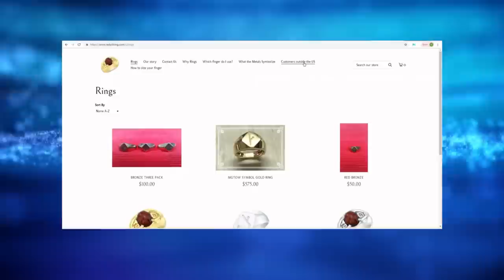Fitness Chicks Desperate For Male Attention - MGTOW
Hi Everyone Sandman Here,

Today I'm going to discuss a post from the going your own way dot com forum by someone named Edward and I quote "The majority of Americans are overweight and lazy. However, for that ~10-15% that start revolving a large part of life around fitness and “looking better”…I find most of them super annoying. Most of the women at my local YMCA show up in ultra tight spandex and sports bras …obviously craving attention. I asked about this on a city data forum and one of the mods banned me for questioning her logic about needing to wear a sports bra to better see her form during certain exercises. These women wear the least amount of clothing possible and get on the stairsclimber machine in front of everyone to get attention. The men are in on it too now. A lot are now wearing short shorts (I’ve heard the phrase hoochie daddy shorts) and barely there tank tops. They primp, flex and take videos/pictures in front of the mirrors. They use words like “bro” in every sentence. I’m old enough to remember a time when dudes showed up to the gym in whatever old gym clothes they had and some old sneakers. Now it’s more like a fashion show. These dudes obsess over consuming enough protein, not skipping leg days, and many now take steroids…all in the pursuit of female validation if we cut through the BS. I’m not saying staying fit is bad …I go 2-3x a week for 45 minutes, but the whole idea of thinking we need to work out to change our looks is annoying to me. I kinda feel sorry for the dudes that are at the gym 5-6 days a weeks for hours at a time…for what? Functionally in everyday life there’s really only so much strength a person needs unless you’re a pro athlete or something looking for an advantage." "Unquote. I didn't realize that the gym has gotten so bad that there are male prima donnas there in 1970s style short shorts taking selfies in the mirror while asking themselves how you doin? Other people under that post commented that lately they've been going to the gym and it's 100% spandex sluts in full makeup, and latte machines. He wants to bring back the old school gyms that had heavy iron things you picked up and down. Another guy complained that women at the gym are surrounded by a perfume cloud to cover their odour. Yet if you go to a hair salon or store they ask you to care about now wearing a scent because it might offend one of the other customers and have them go into anaphylactic shock. I haven't been to a gym in ages and the golds Gym in this area closed years ago. That place was predominantly a male only space. Back in high school it was called the weight room and girls would go in and get frustrated because the guys would be busier working out rather than paying attention to them. They would get bored after a day or two and leave. It was dark, dingy and smelled like the inside of a sock. There was no room to do Yoga or step aerobics that was in the main gym. All the fat guys would be down on the gym floor doing that instead. I could see them through the window. They would be there day after day for months and somehow they were just as fat. I could never figure that one out.

10 images licensed and paid for through BigStock.com. All image licenses are available upon request.

Video Motion Graphics Credits:
Particle Wave 4K Motion Background by "Videezy.com"